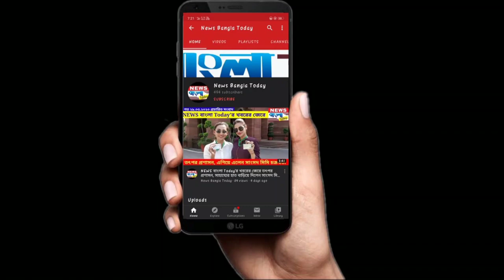মহারাজা তোমারে সেলাম